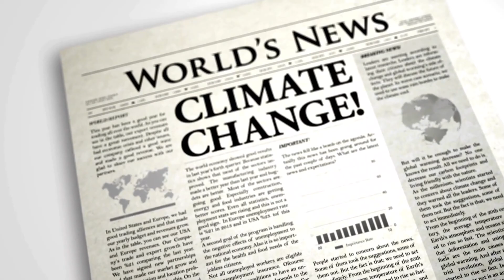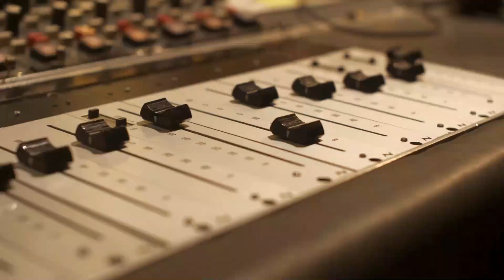10 Sinking Cities that will be Underwater by 2030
10 Sinking Cities that will be Underwater by 2030